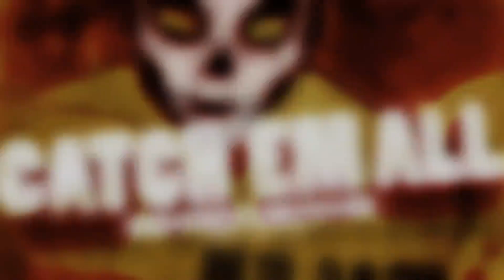Catch'Em All Festival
Extraits des Combats de catch du samedi 26/05/2012

Bro Skelly - Pete Dunne
Diamond Daniels - Kurt Simmons

Organisation : Heimathome et la SPW.
La Traverse - Genève